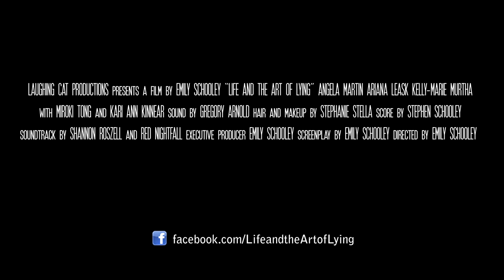Life and the Art of Lying (2019) Trailer from Lesflicks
Life and the Art of Lying (2019) ❤️🧡💛💚💙💜🖤🤎

📖Synopsis: Charlie, a bubbly queer artist, heads into a new year surrounded by her closest friends. But her plans for carefree fun are dashed when she is suddenly confronted with a health crisis. Not wanting to burden those she loves with her news, Charlie lies repeatedly to cover up the severity of her situation. With no easy cures at hand, Charlie turns to her medical doctor – Dr. Simone – and chooses to secretly pursue a renegade solution for her illness. As Charlie’s feelings for her best friend Mara grow stronger, the two women are both forced to confront the painful truths they have been avoiding.

Director: Emily Schooley